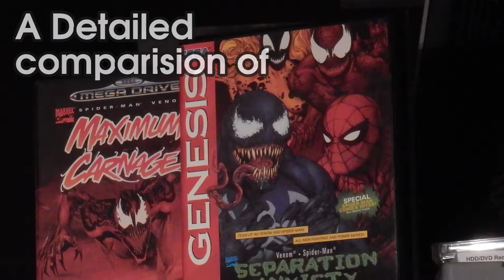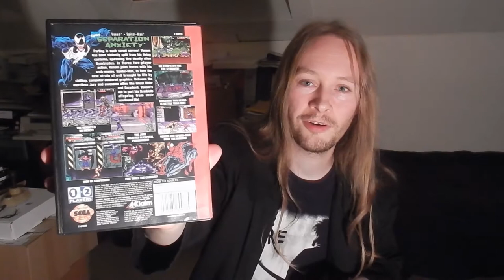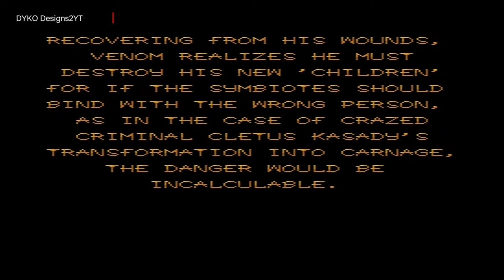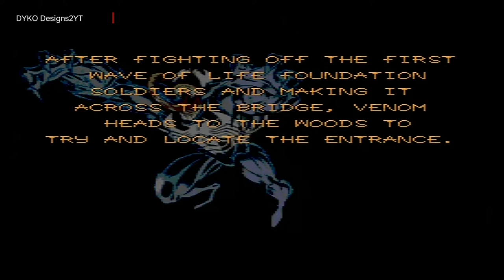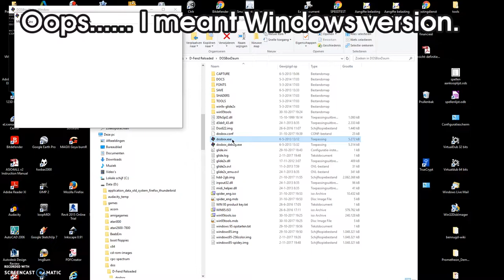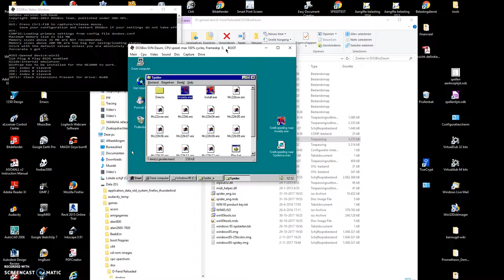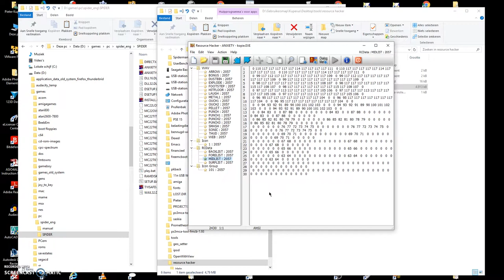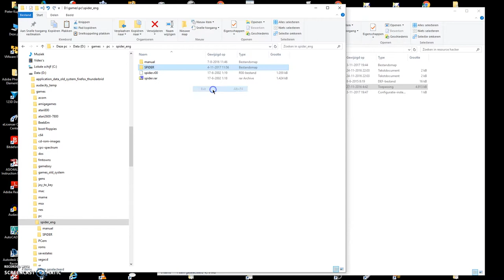A comparison of Maximum Carnage and Sepation Axiety Part 2 of 2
It's classic Spider-Man video game comparison time! In this two part special I'm going to take a look at Spider-Man and Venom in Maximum Carnage and it's obsure sequel Called "Separation Axiety" on the Super Nintendo and SEGA Megadrive.

In the first part I looked at Maximum carnage, now it's time for Separation Axiety.

Both games where developed by software creations and published by the "infamous" LJN company and Acclaim entertainment.

Considering this, the games are actually quite decent, especially for LJN standards. Well, let's see how they compare and what the differences are between the SNES version and the SEGA version.

Sepration Axiety was not only made for the SNES and Megadrive, but also ported to the PC! And the odd thing about that version is that it is not a DOS game with dos exetender but a native windows program instead.

The PC version uses a very early version of Direct X, which means that the game is not at all compatible with anything newer then Windows 95 with the first version of Direct X. I had to install Windows 95 in DosBox (which was quite challanging in it's own right) in order to record some footage from it.